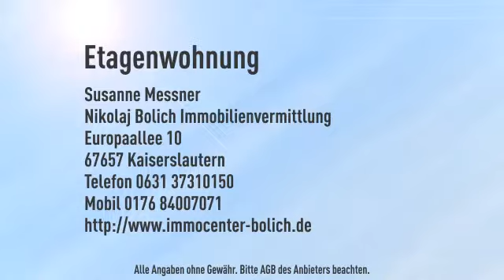Die eigenen 4 Wände im Herzen Rosenheims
Objektnr.: SME170
Informationen zum Energieausweis:
Baujahr: 1973
Energieausweistyp: Verbrauchsausweis
Endenergiebedarf: 99.0kWh/(m²*a)
Energieverbrauch für Warmwasser enthalten
Heizungstyp: Fernwärme